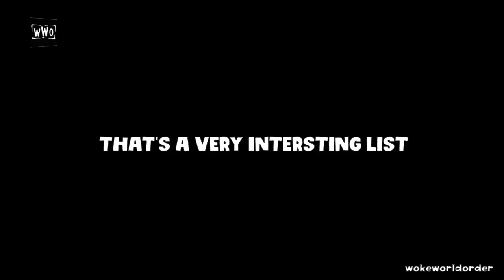General Wesley Clark gives a list of 7 countries to take out 😮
General Wesley Clark gave a very interesting list of countries to take out in an interview he have back in 2007 😳